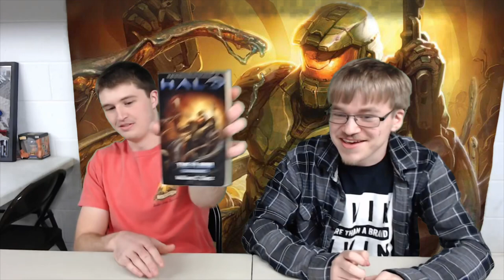Novel Nook: Halo The Flood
This is part two of the Halo novel series.  Written by William C. Dietz.
This book is a novelization of Halo Combat Evolved, and includes new perspectives not explored in the game as well. We hope you enjoy and let us know what you think!